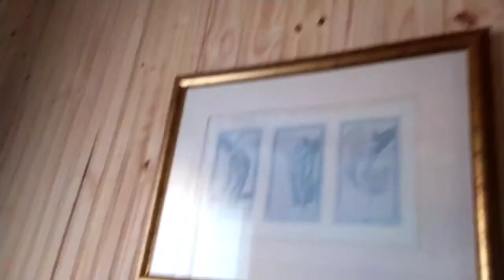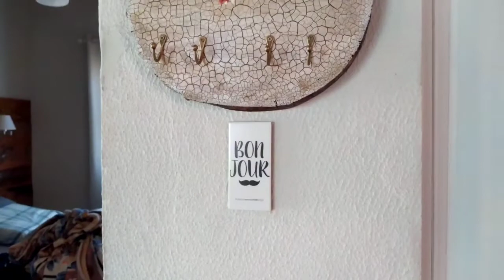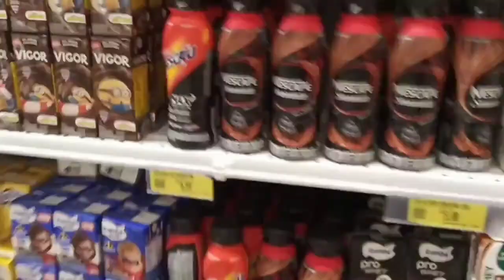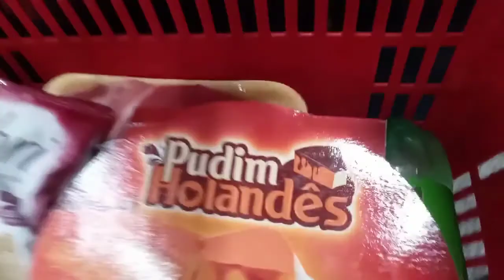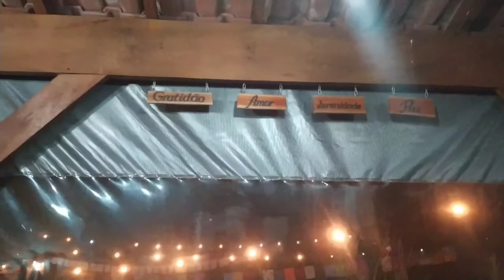VLOG! Fim de semana na chacará das Flores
Chalé dentro da chácara com estilo rústico,muitas plantas,belas paisagens e os anfitriões moram em uma casa separada do chalé dos hóspedes.
O espaço tem o chalé,piscina, churrasqueira, lavanderia, playground e jardins,lugar tranquilo e calmo tudo que nós queríamos para um fim de semana
Os anfitriões são muito simpáticos e prestativos em tudo que precisamos eles nos atenderam muito bem
Recomendo mil vezes esse lugar incrível

Se você quiser alugar esse espaço baixe o app Airbnb
E pesquise chácara das flores um recanto de paz na natureza e lá vai estar todas as informações
A anfitriã se chama Lorena.
Espero que gostem do nosso vlog
Bjs...fiquem com Deus!!